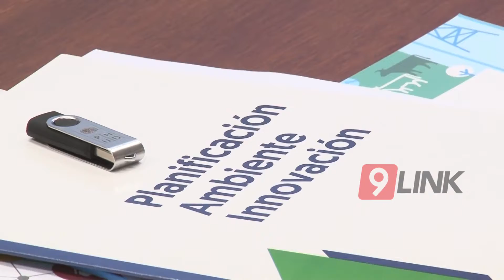C9 - Cumbre por el Ambiente: el NEA debate en Chaco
CUMBRE POR EL AMBIENTE
PROVINCIAS DEL NEA DEBATEN CON NACIÓN EN CHACO
Este martes se llevó a cabo en el Ministerio de ambiente provincial,  una cumbre de las provincias del NEA,  más Santa Fe y Entre Ríos,  para debatir sobre los temas del cambio climático. EN la reunión estuvieron presentes sub secretarios de Nación que llevarán los planteos al Gobierno nacional.
MARÍA ELENA SERRANO - MINISTRA DE AMBIENTE // CARLOS GENTILE - SUB SECRETARIO CAMBIO CLIMÁTICO NACIÓN